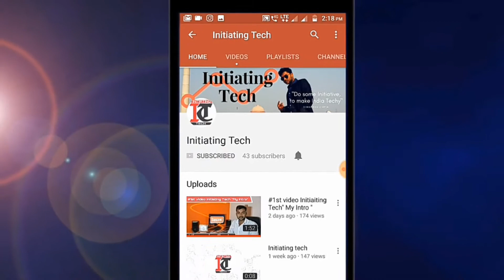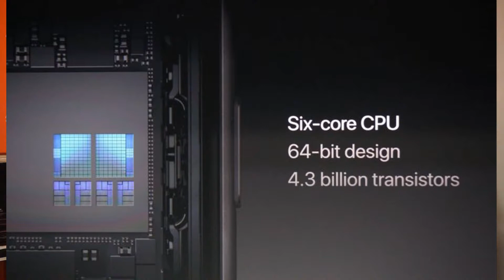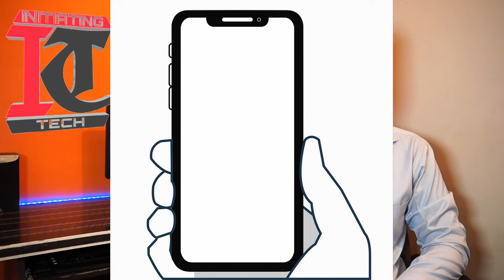iPhone X | Specifications, India Price, and More in Hindi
iPhone X | Specifications, India Price, and More

 Dosto is video may manay aap ko Apple kay nay phone IPhone X kay barey may detail di hay umeed hay aap ko ya video pasand ayy gi .